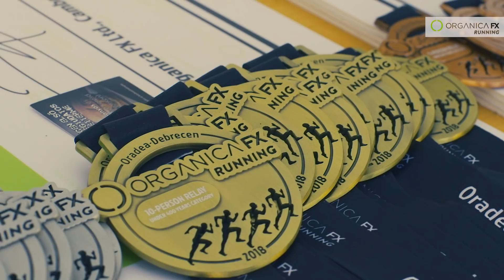OrganicaFX Running | Oradea - Debrecen 2018